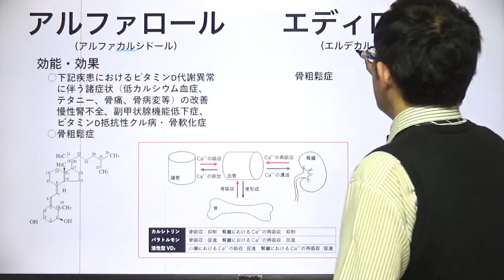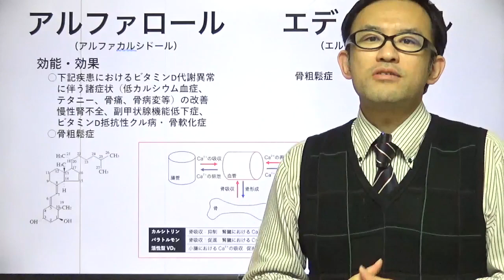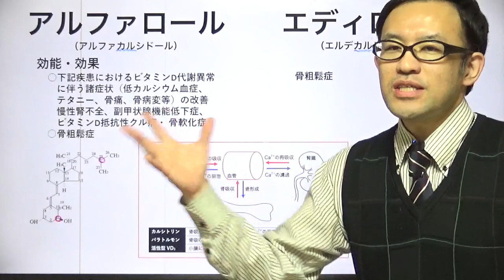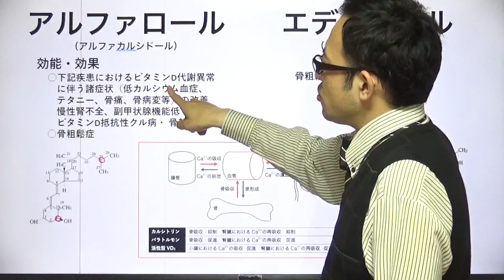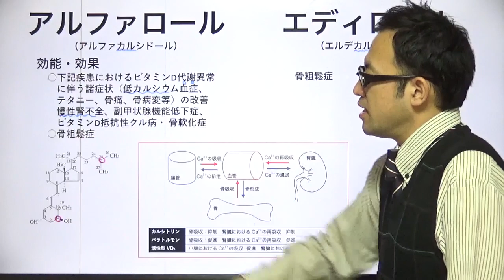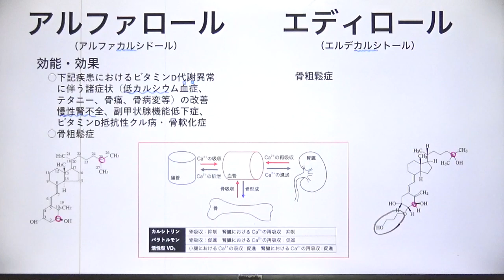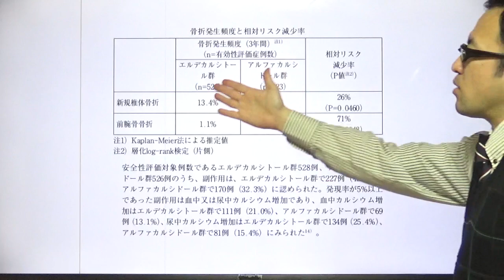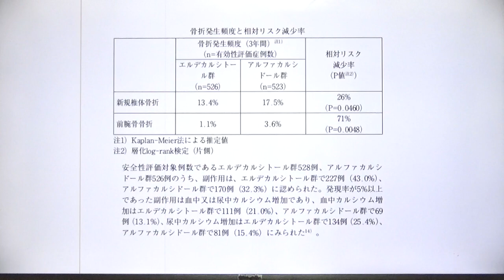アルファロール、エディロールの比較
【動画の概要】
ビタミンD誘導体　アルファロール、エディロールについてまとめました